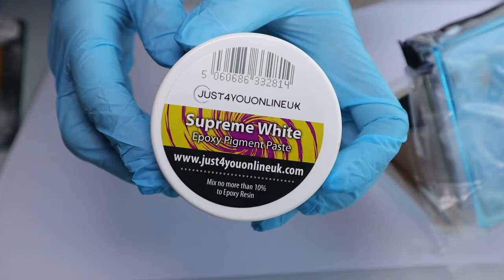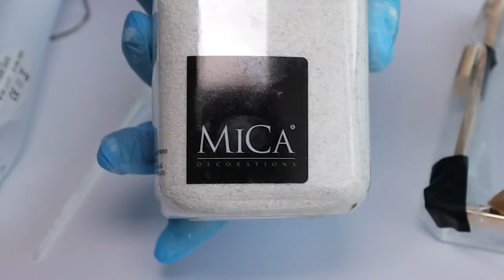Resin Clutch Bag Tutorial. Amazing DIY Ideas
Today I will show how to convert simple plain clutch bag into Amazing  Cool Looking Summer Clutch Bag using resin and imagination.